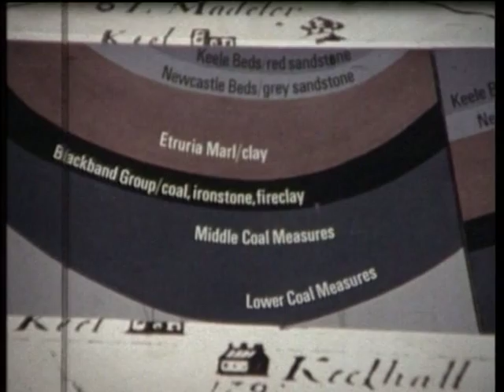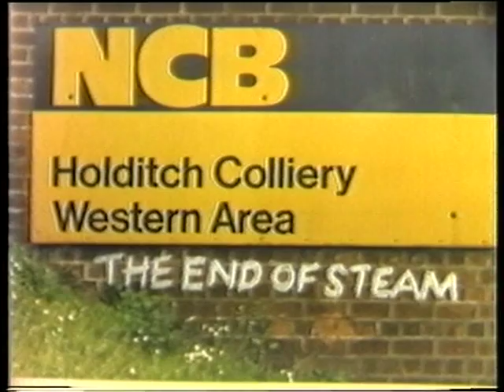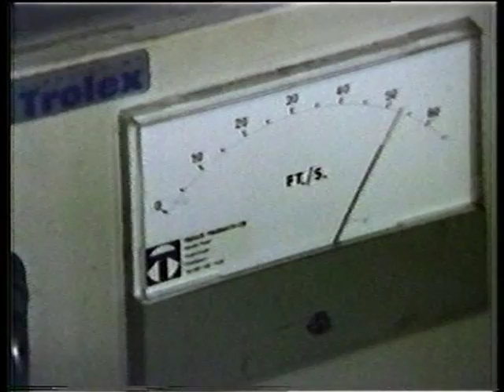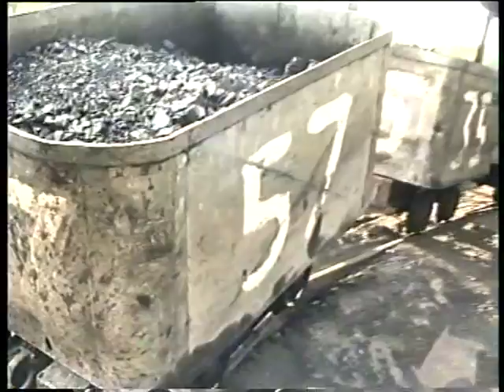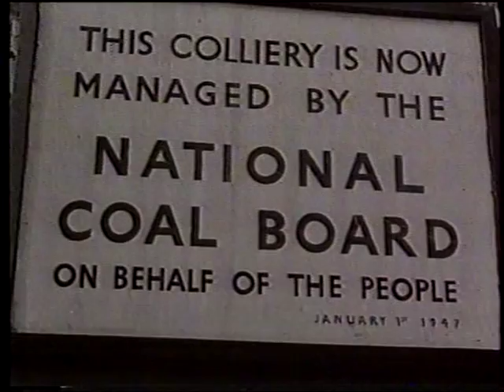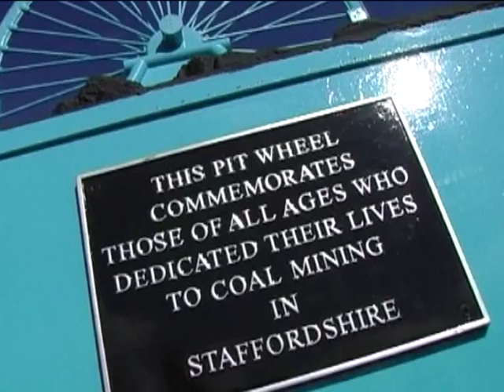Coal Fields of North Staffordshire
Hope you don't mind, but I am now involved in a former mining museum, Chatterley Whitfield and look after the new website.  I have been looking for photographs, video and audio material to include on it,  This is some footage I have  been given, so thought it would be worth sharing.  The web site chatterleywhitfieldfriends.org.uk